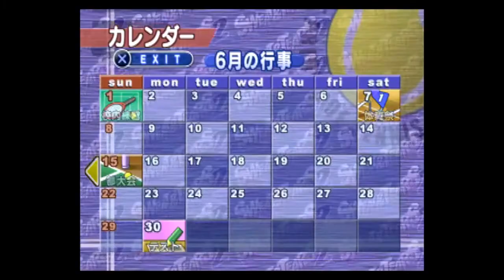跡部様ご登場【テニプリSWEAT&TEARS２】♯08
ついに跡部様がご登場してくださいました。
初登場でコートに座って樺地だけ打つ演出、原作通りで胸熱。

テニプリは面白い。
少しでも多くの人に興味を持っていただけたら。